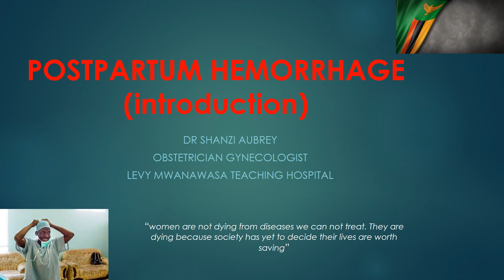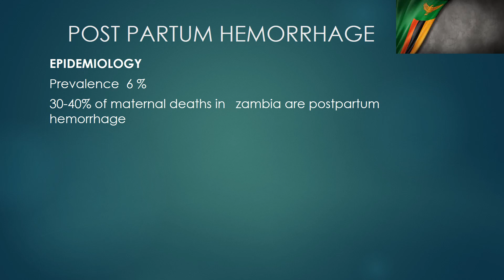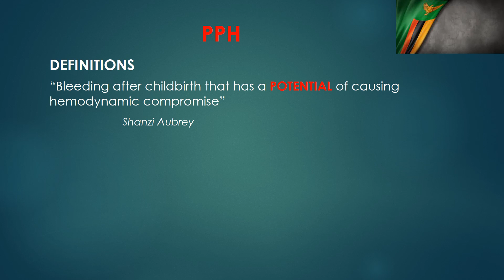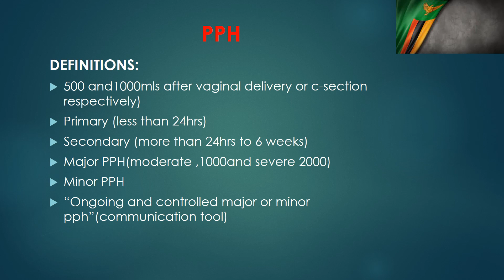POST PARTUM HEMORRHAGE TERMINOLOGY DEFINITIONS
POST PARTUM HEMORRHAGE TERMINOLOGY DEFINITIONS AND DEFINITION PROBLEMS